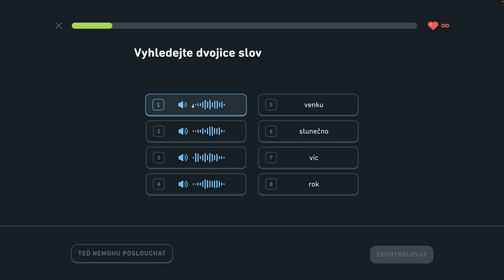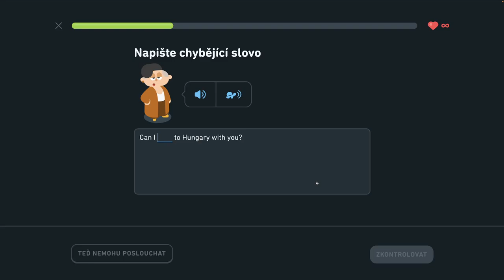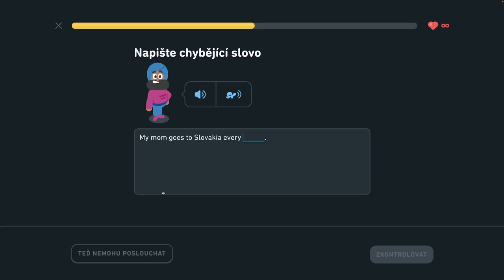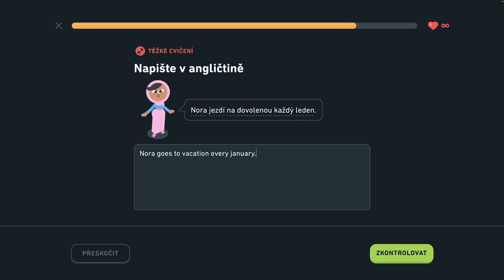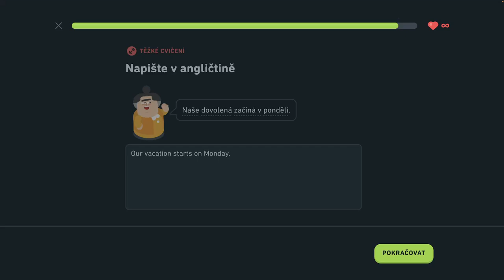🇺🇸 S2, J12 - Hovorte o dovolenke - 1/6 - Hovorte o dovolenke